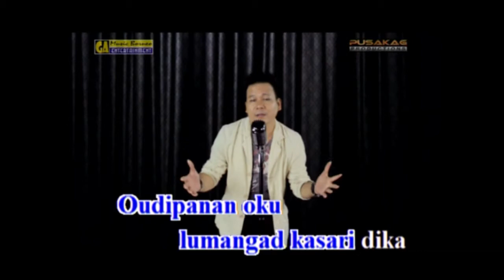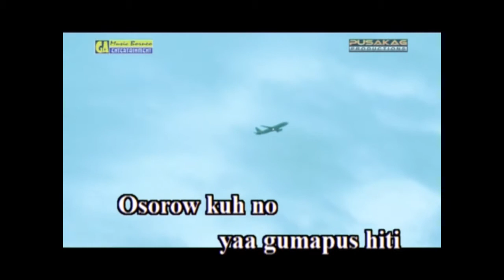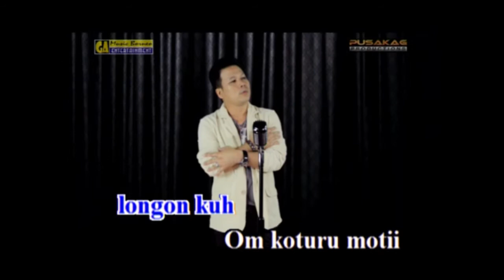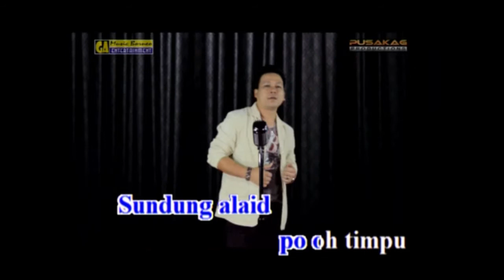Langadku | ADEX | KARAOKE